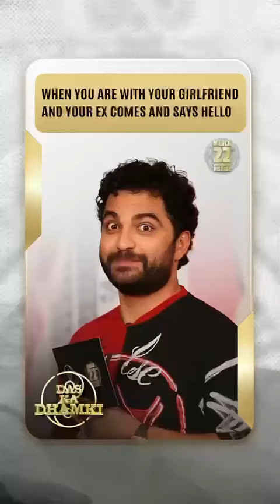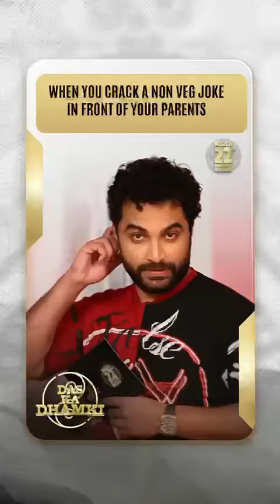20 March 2023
Video from Lion Dr.RK Goud